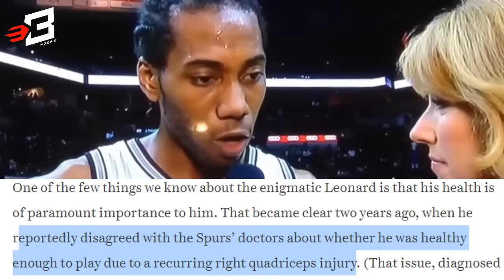Paano BINAGO ni Kawhi Leonard Ang NBA Dahil sa Load Management